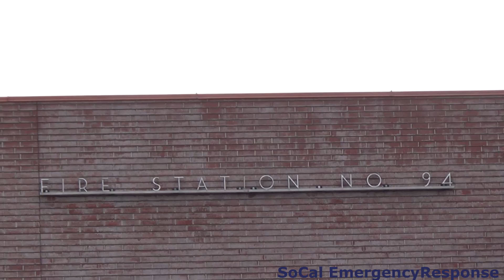LAFD Engine 294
Los Angeles Fire Department Engine 294 responding to a fire alarm. Truck 94 was out of service at the time.

February 16th, 2019- Los Angeles, CA